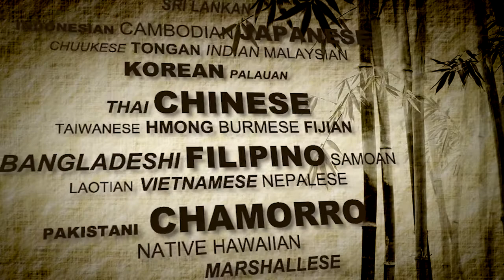2017 Asian American and Pacific Islander Heritage Month - Joint Region Marianas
May is Asian American and Pacific Islander Heritage Month. It is  a time when we can recognize significant contributions and the diverse rich heritage that Asian Pacific Islanders have lent to the nation enhancing our diverse American culture.